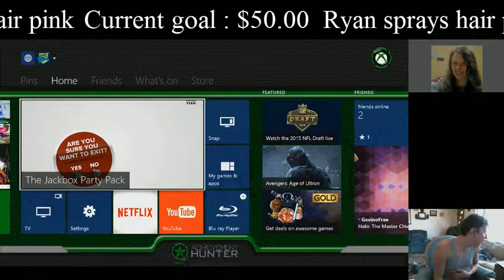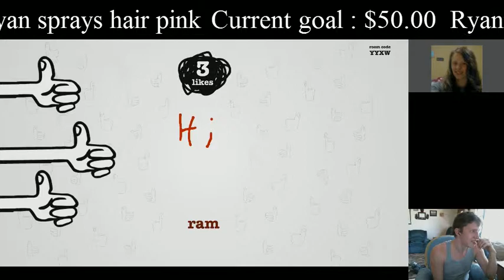Ryan and David Butcher Let It Go For Charity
they can't sing, but that didn't stop them from doing it for charity -- Watch live